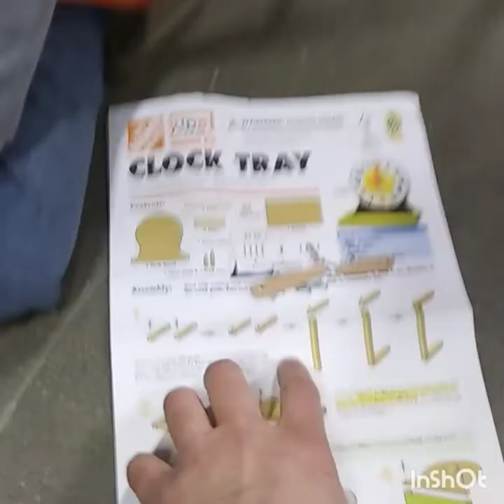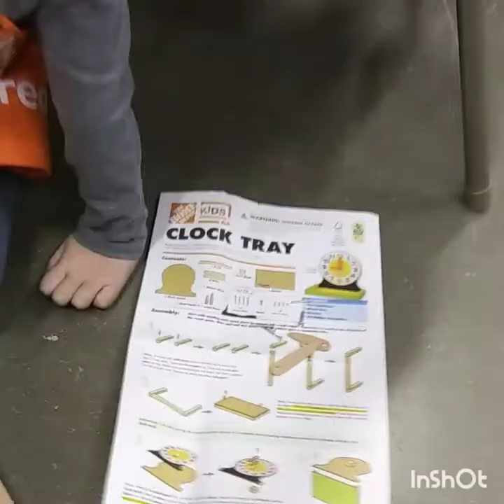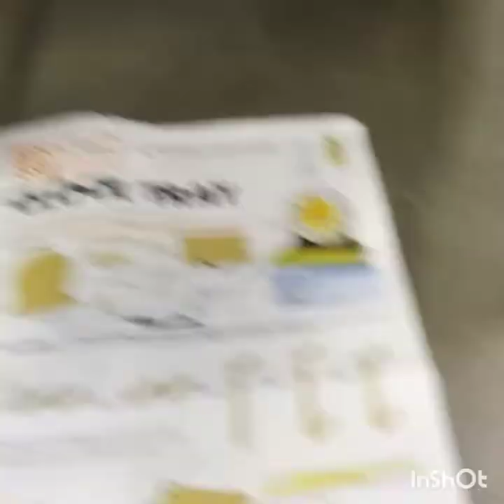Home Depot Kids Workshop - Mister Kade Earns His Bronze Star!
Home Depot Kid's Workshop - Kade earned his bronze star for completing more than 10 projects!

At this month's kids workshop, Kade assembled a clock tray. These workshops are always a blast and teach teach how to responsibly use tools and work with their hands.

We're well on our way to achieving the gold star pin, to add to his preschool sized OrangeApron. This pin in awarded after 20 projects have been completed.

* Share our videos on your social networks.
* Don't forget to give our video a thumbs up 👍
* Leave a comment on what you liked!

Where else can you find us online?

Our Top 5 videos:

* Unboxing Remote Control Flip car! o